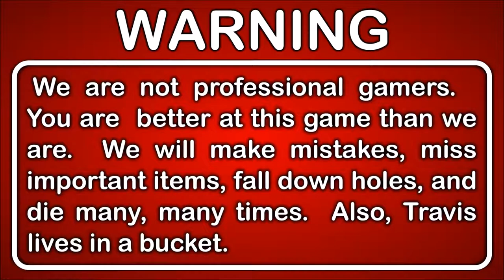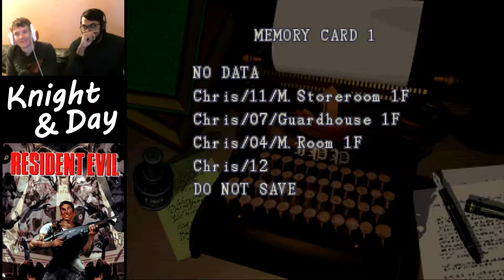Throwback Thursdays - Resident Evil Walkthrough Blind Part 23 - Chow Down in Zombie Town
Daddy, why do dogs hate batteries so much?

This is Part 23 of our Let's Play Resident Evil playthrough.

GAME INFO
Name: Resident Evil
Developer: Capcom
Publisher: Capcom
Genre: Survival Horror, Third Person Shooter
Platforms: Microsoft Windows, Nintendo DS, PlayStation, Sega Saturn
Release Date: March 22, 1996

VIDEO INFO
Knight and Day
Let's Play Resident Evil
Story Mode
Gameplay Walkthrough
Blind Playthrough